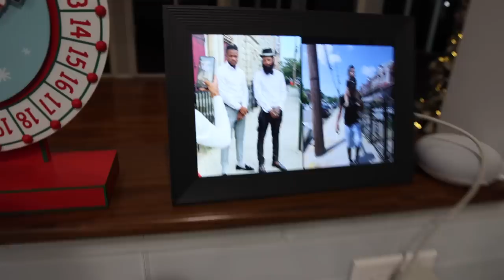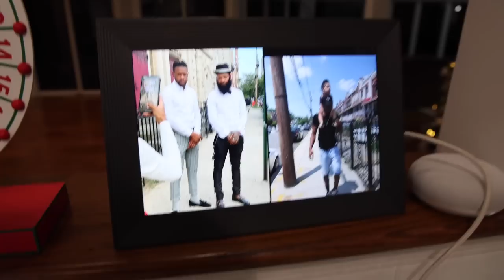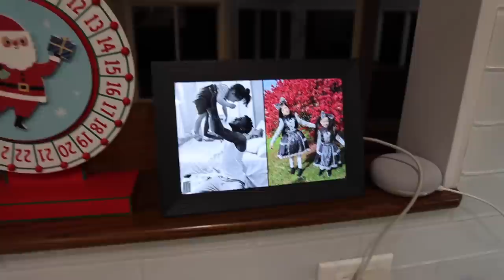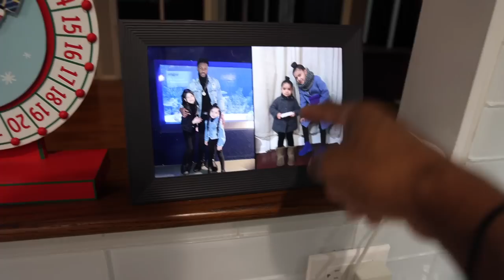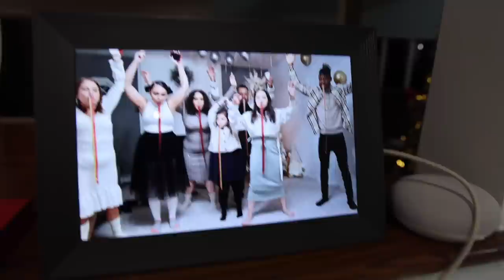MY WIFE BELLY GREW ABNORMALLY HUGE OVERNIGHT!!!